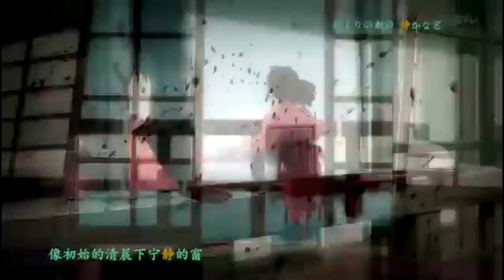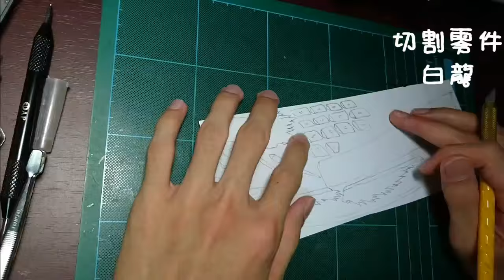神隱少女(千與千尋)，一個你沒看過的神隱少女，紙雕創作，紙雕教學，千尋與白龍，千と千尋の神隠し，用紙雕說故事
影片內容:

神隱少女，紙雕製作，用紙雕呈現每個動人的時刻

藝工坊第十回
今天向大家呈現神隱少女的紙雕製作
使用隨手可得的活頁紙，以純白、簡單的風格呈現
色彩就由觀看的您填上去吧!
配合一些神隱少女的動畫片段，以MV的形式表現，交叉製作過程

當初看完神隱少女時，實在非常的感動
有種意猶未盡，想在繼續看後續，可惜沒有後續可以看~
重複看了很多次神隱少女依然覺得好看
經典就是值得回味
有時候到戶外踏青，看到叢林處，還會特別想有沒有什麼神秘入口XD
不知道觀看的您喜不喜歡神隱少女?
是否對這部宮崎駿的經典作品有特別的感觸?

如果有的話，請留言給我吧!
或是您有什麼覺得讓你感動，也請分享給我

By  布雷諾

you can also share to your friends!

千と千尋の神隠し、神隱少女